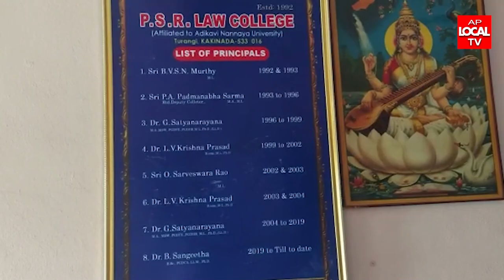నేను న్యాయ పోరాటానికి సిద్ధం-PSR లా కళాశాల ప్రిన్సిపల్ డాక్టర్ బి. సంగీత ఆవేదన